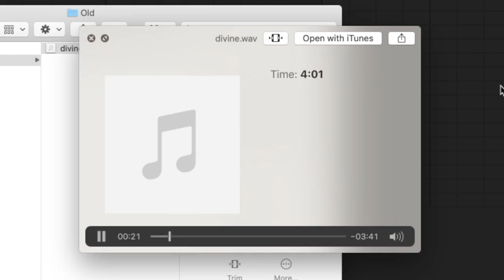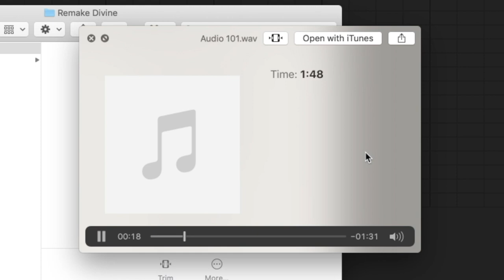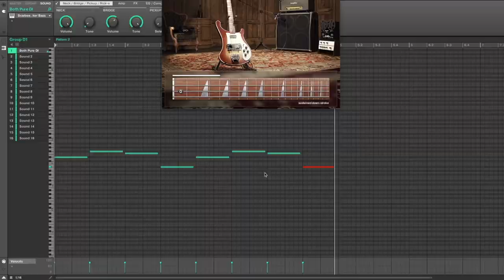Remaking a beat from TEN YEARS AGO!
Today we are looking all the way back to 2010 and remaking one of my old beats

Numark PT01 Scratch
Audio Recorder